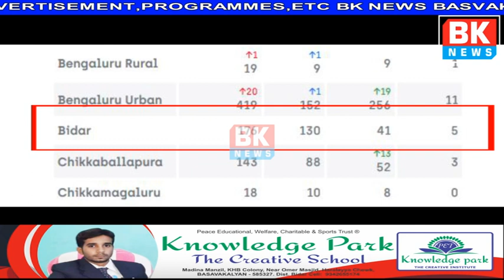DC HR Mahadev Transferred & New 9 Corona Cases in Basavakalyan Taluka/ BK NEWS BASAVAKALYAN 883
New 9 Corona Cases in Basavakalyan Taluka